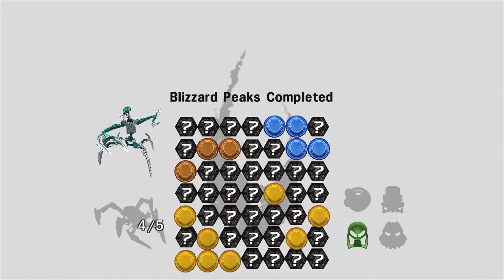[Xbox 360] Bionicle Heroes - Walkthrough Part 11 (1080p 60FPS)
Part 11 of Bionicle Heroes walkthrough in 1080p 60FPS with no commentary!